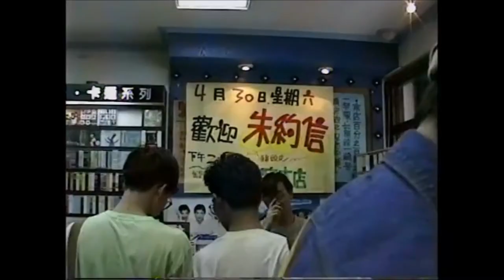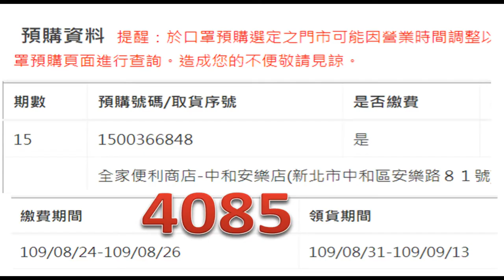朱頭半生緣- 09 後朱豬頭皮時代 ending pigheadskin